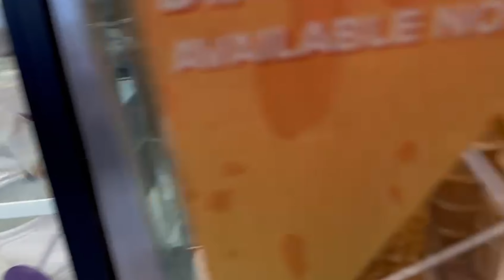GUILDFORD MALL 🇨🇦 AND CANADA AMERICA BORDER surrey canada canadavlogs Guildford mall